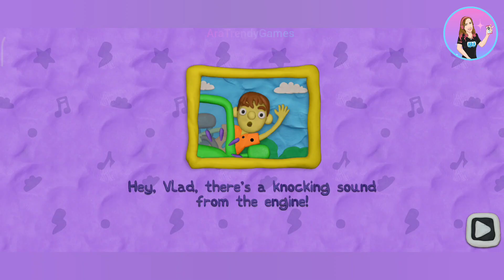Vlad & Niki 12 Locks 2 Level 2 solution (Opening the bonnet)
Créditos/Credits:
Música/Music: Balloon